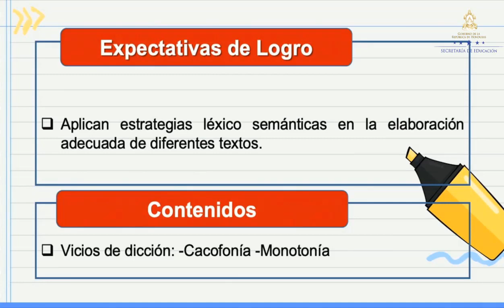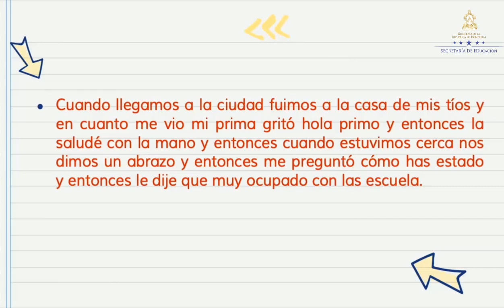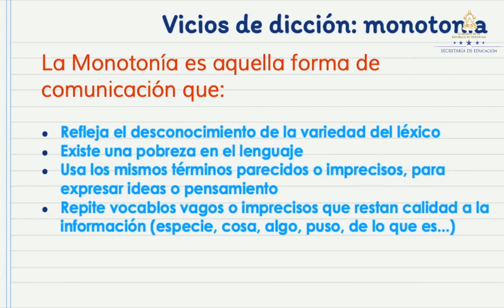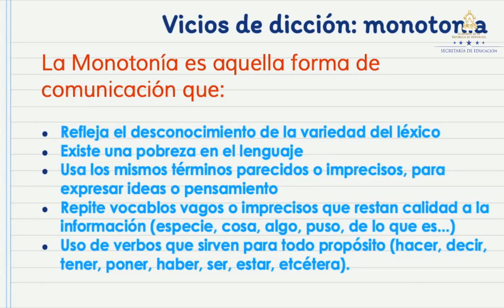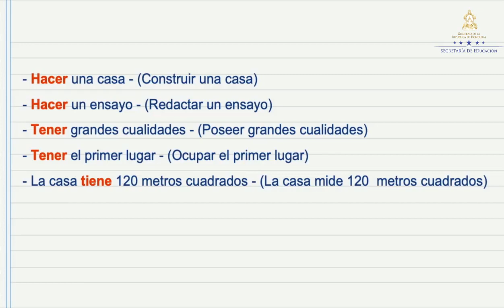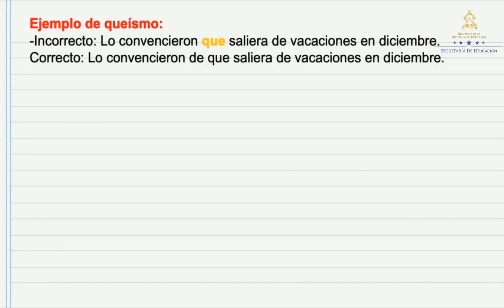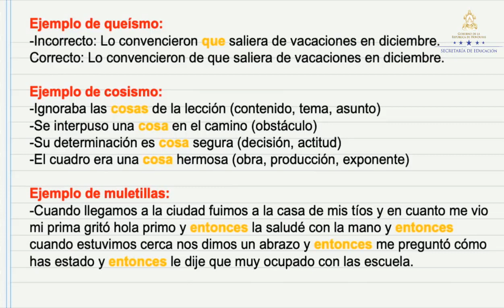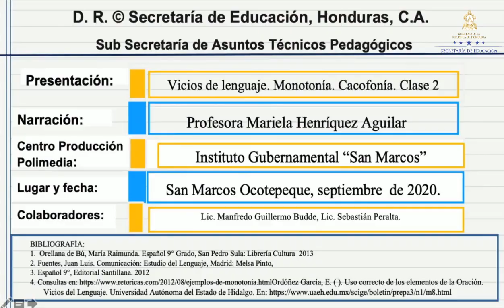Cacofonía y monotonía – Noveno Grado - Español